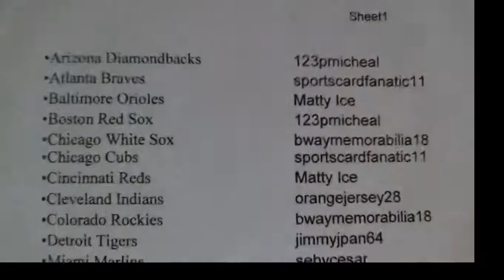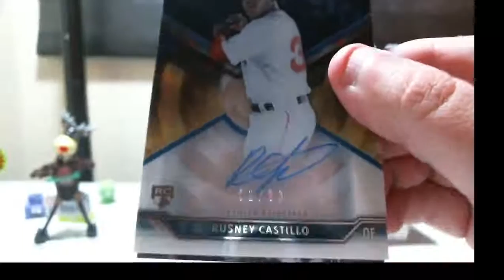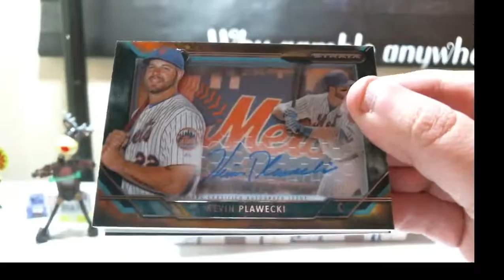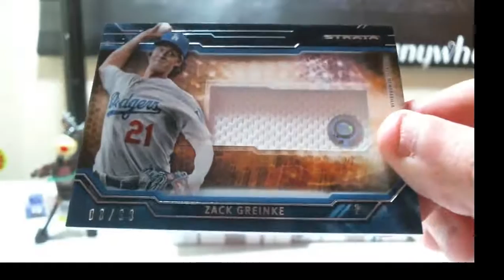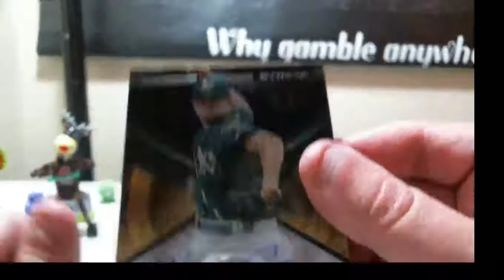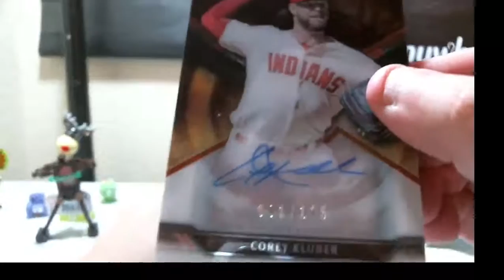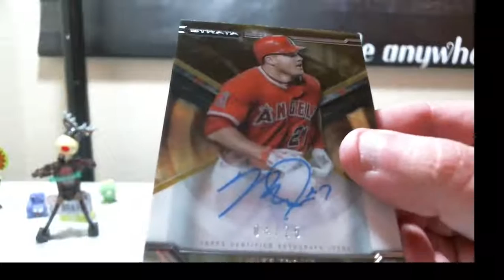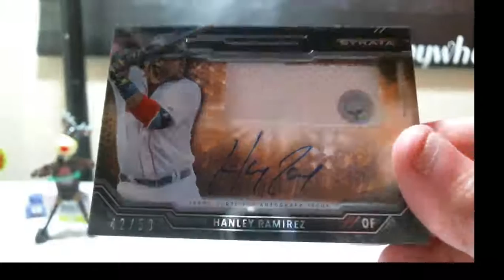02-04-2016 2015 Topps Strata Baseball 6 Box 1/2 Case Break BOOM! MOJO!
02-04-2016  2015 Topps Strata Baseball 6 Box 1/2 Case Break  BOOM! MOJO!